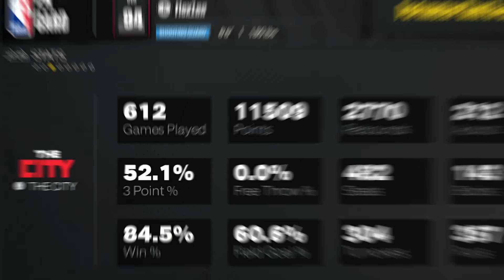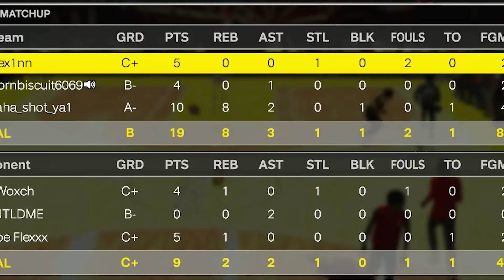I Turned on EVERY JUMPSHOT METER and it's kinda broken..